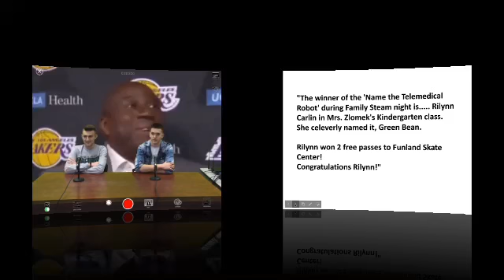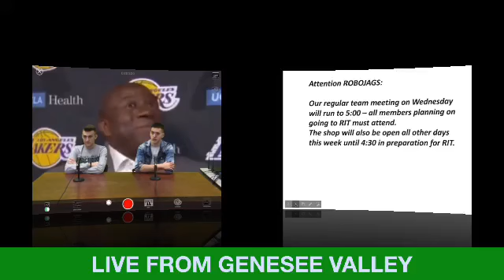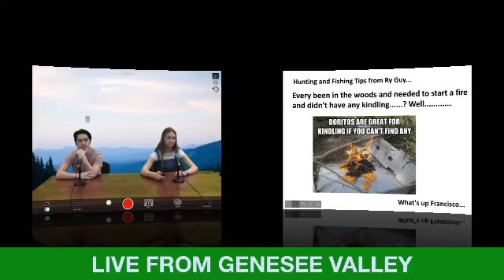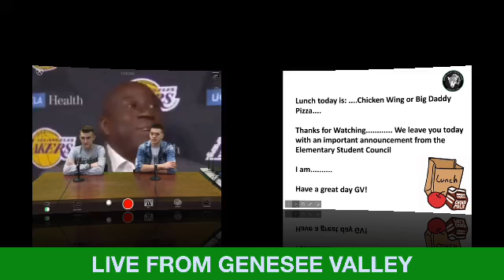Genesee Valley Announcements 2/11